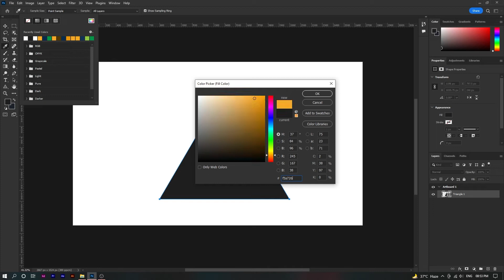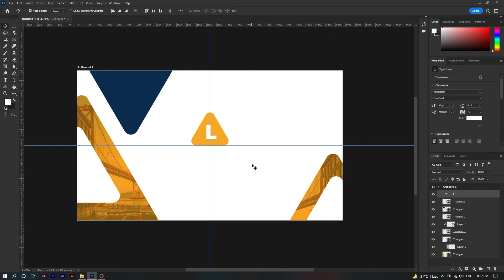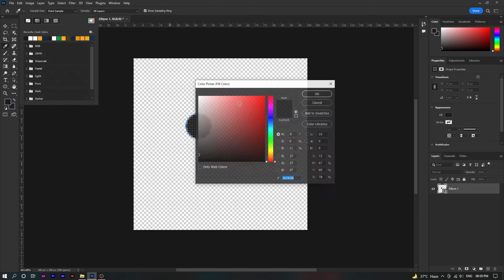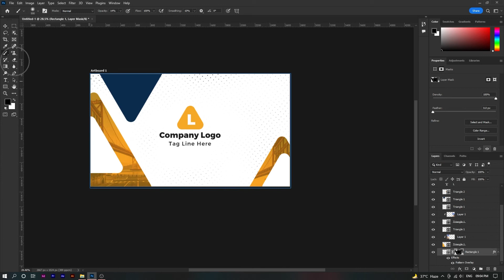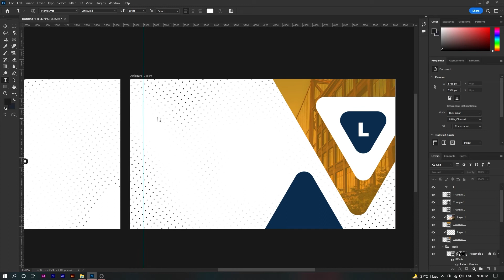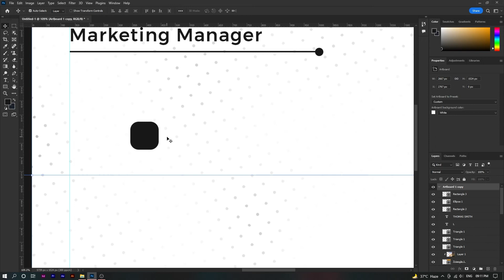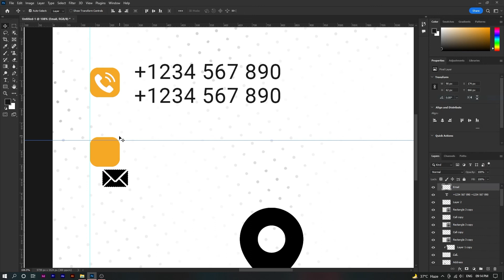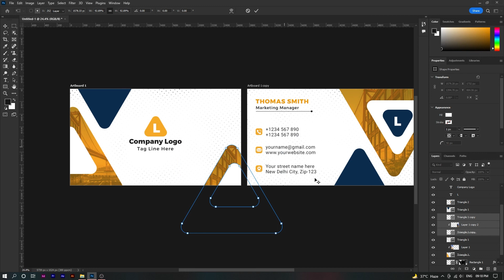Business Card Design in Photoshop - Professional Visiting Card Design Tutorial in Photoshop 2022